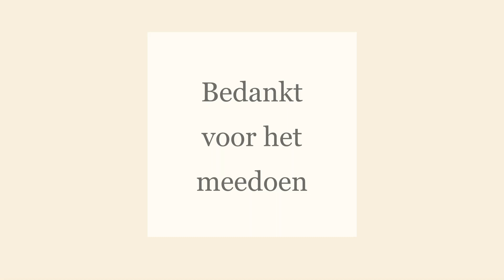Pilates met Petra; De Studio AT HOME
Van Petra's woonkamer naar die van jullie...
Een uur pilates van deze powervrouw!